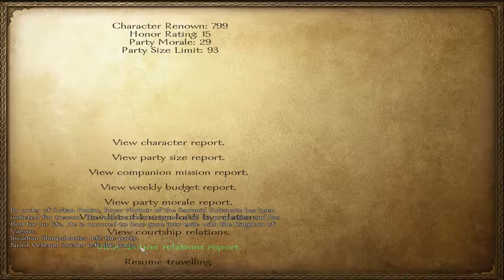Lets play some Mount and Blade Warband Part 72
Decided to play Mount and Blade Warband today. I know I am bad at the game, but hey learning is part of the experience.